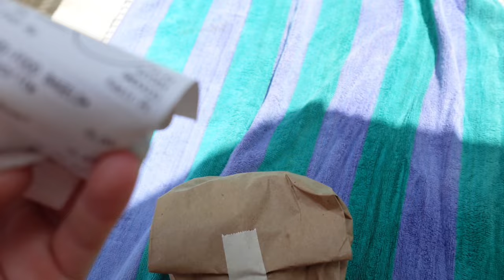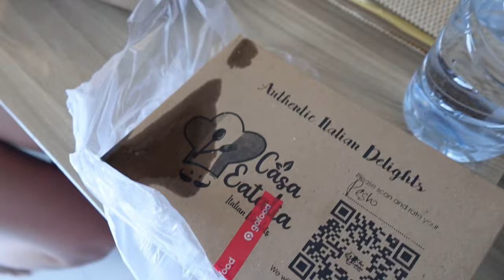BALI DIARIES | EP.4 | ATV, RELAXING, MRS SIPPY !